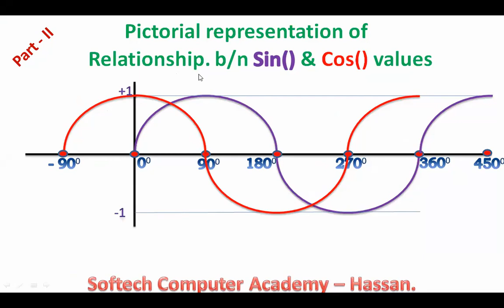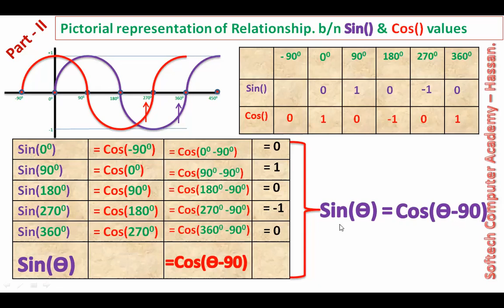Part- 2:Relationship between trigonometric Sin and Cos values : By SOFTECH_COMPUTER_ACADEMY_HASSAN.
Part- 2: Relationship between trigonometric ratios Sin and Cos values Part- 2 : By SOFTECH_COMPUTER_ACADEMY_HASSAN